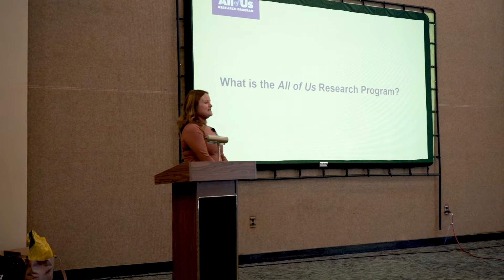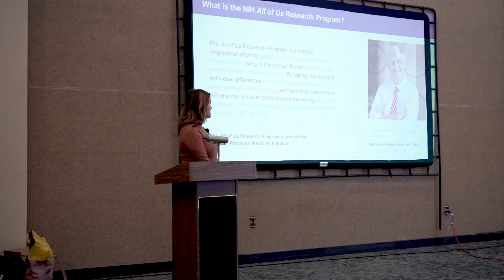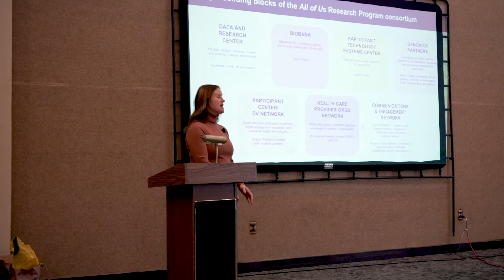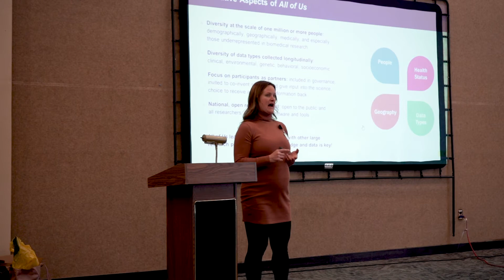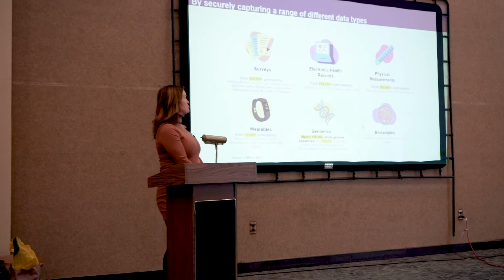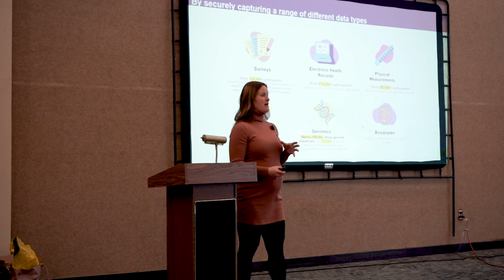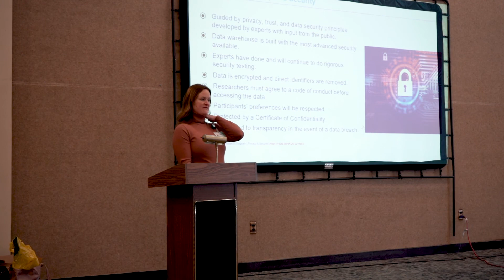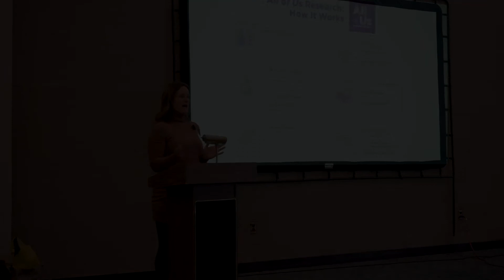All Of Us Research Program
Learn about the "All of Us" Research Program, presented by Kristy Honaker from Gundersen Health System.